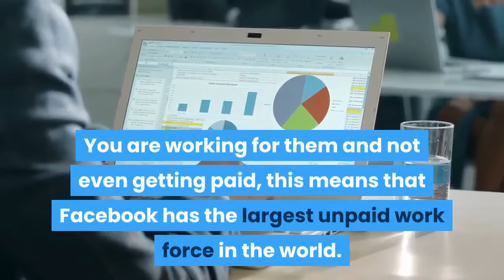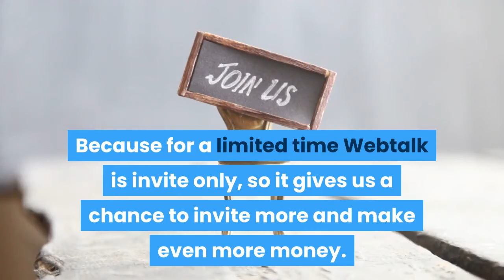Webtalk Get Paid To be Social, Webtalk social media magic,Webtalk the Goldrush is on!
1 Get Paid to be Social with Webtalk My username is charm
2 We Share Abundance Home of the ever increasing WESA token SHARE the WESA vision
Where is WESA going to in the future?
3 GoFounders OnPassive ​ AI meets IT Set your business on Autopilot, you will be forced to be successful, a Game Changer of teh century.
Initiative Q is an attempt by ex-PayPal guys to create a new payment system instead of payment cards that were designed in the 1950s. The system uses its own currency, the Q, If you missed getting bitcoin seven years ago, you wouldn't want to miss this.
This link will stop working when I am out of invites.